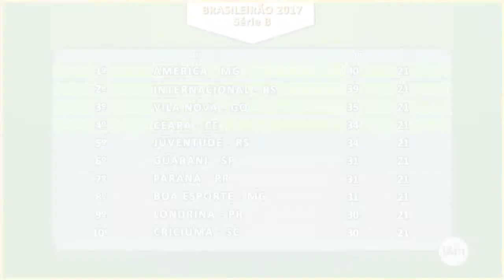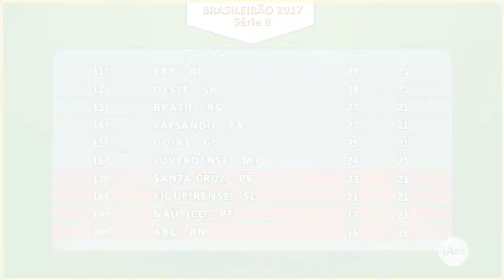Futebol Masculino - Campeonato Brasileiro 2017 - Série B - 22ª Rodada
Terça-feira, 22 de agosto de 2017, o programa iAmigos Esportes na internet, apresentado por Ricardo Niime, apresenta a classificação e os próximos jogos pela 22ª rodada do Campeonato Brasileiro 2017 da Série B.